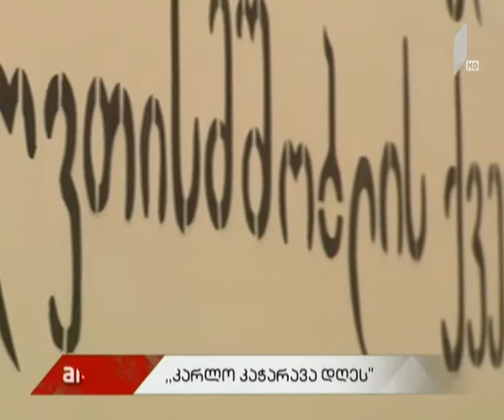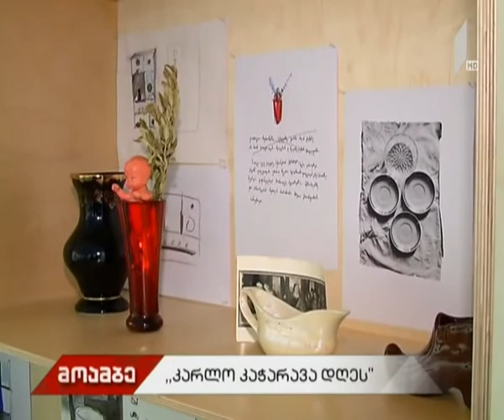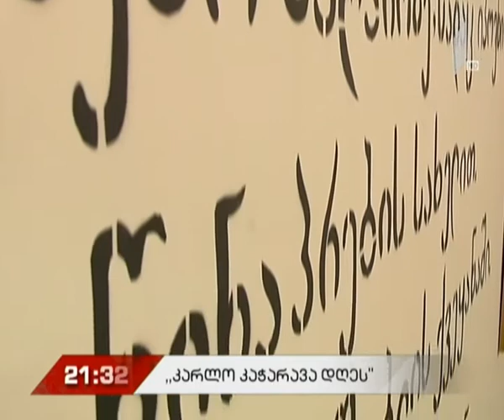კარლო კაჭარავას შემოქმედება ეროვნულ გალერეაში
2017 წლის გაზაფხულზე მისი ნამუშევრები ნიუ-იორკში გამართულ ჯგუფურ ექსპოზიციაზე გამოფინეს. გამოფენის ერთ-ერთ მიმოხილვაში ცნობილმა ამერიკელმა კრიტიკოსმა მის ნახატს კარენ კილიმნიკის პანკური შემოქმედების წინამორბედი უწოდა. თვითონ კი ასე ხედავდა ხელოვნების როლს: “ხელოვნება წარმოუდგენელია სოციალური ფუნქციის გარეშე. ის მოღვაწეობის ერთადერთი ფორმაა, რომელიც პიროვნებას თვითშემეცნების საშუალებას აძლევს. ხელოვნების როლი ადამიანისათვის ბედნიერების დაპირებაა”. ხვალიდან კარლო კაჭარავას ნამუშევრები დამთვალიერებლებს იმ ბედნიერებას ჰპირდება, რაც ნამდვილ ხელოვნებასთან შეხებას მოაქვს.  30 წლის ასაკში გარდაცვლილი  მხატვრის შემოქმედება დიმიტრი შევარდნაძის სახელობის ეროვნულ გალერეაში იქნება წარმოდგენილი.